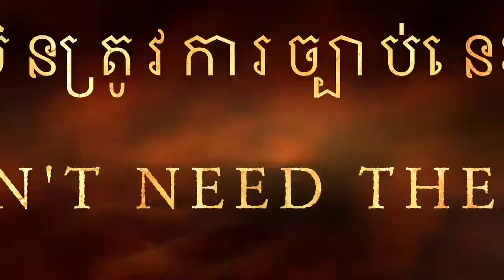We Don't Need These Laws,because it to Limited Union&NGOs In Cambodia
យើងមិនត្រូវការច្បាប់គ្រប់គ្រងអង្គការ សមាគម សហគមន៍ សហជីព ទេ ! សូមឲរដ្ឋាភិបាល រដ្ឋសភា ត្រូវតែទំលាក់ចោលច្បាប់នេះ ! ព្រោះច្បាប់ទាំងនេះគឺជាច្បាប់ចាប់ជំរិត បំបិទសិទ្ធិសេរីភាព រំលោភសិទ្ធិពលរដ្ឋ សិទ្ធិនយោបាយ សិទ្ធិសេរីភាពអង្គការសង្គមស៊ីវិល ។
ល។
These laws the government must drop out bring freedom of human rights democracy justice to Cambodia ! We all Say No Union&NGOs Laws !